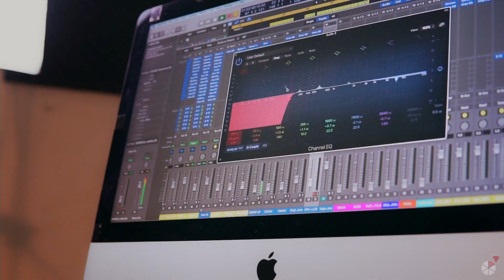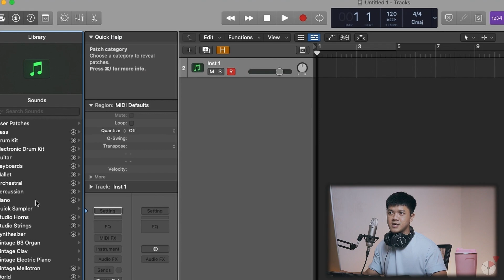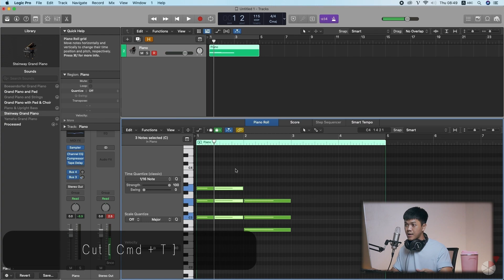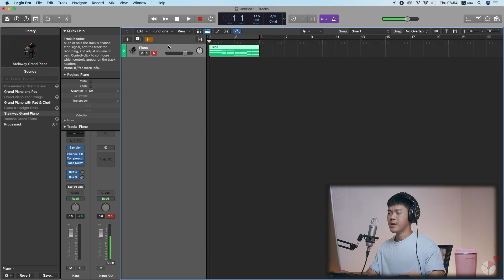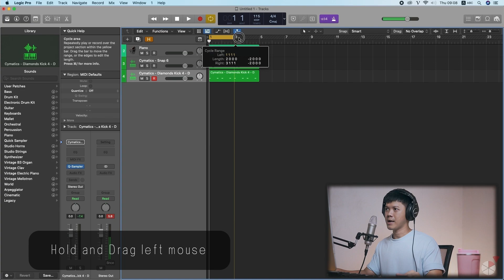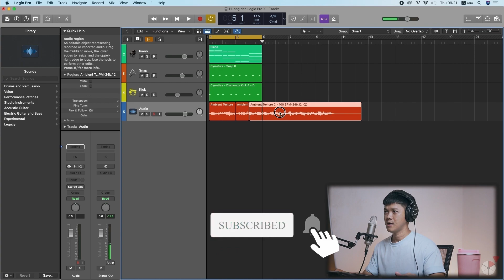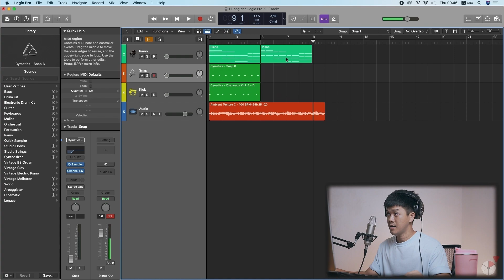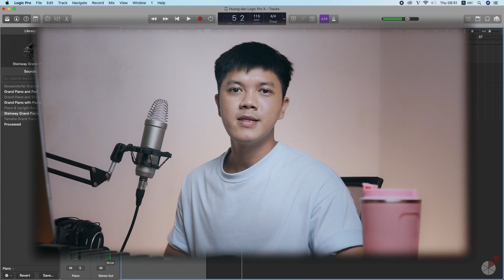Bỏ túi phần mềm Logic Pro X để làm được nhạc|Cực dễ hiểu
Trong video này, mình sẽ hướng dẫn cho các bạn cách sử dụng phần mềm Logic Pro X để hiểu được cách vận hành và có thể hoàn thành được một bài nhạc hoàn chỉnh.

00:00 - Lời nói đầu/Intro
00:28 - Cài đặt âm thanh ban đầu/Audio setting
02:35 - Tạo một track piano/Create a piano track
04:28 - Đổi tên, đổi màu cho track/Rename, change color for track
05:05 - Thu âm midi, vẽ midi cho track/Midi recording, midi drawing for track
05:50 - Mở piano roll và cáo thao tác chỉnh sửa nốt nhạc/Open, piano roll editing
10:45 - Tạo một track có tiếng snap/Create a “snap” track
12:30 - Tạo một có track có tiếng Kick/Create a “Kick” track
13:20 - Các công cụ ở phần timeline/Timeline tools
14:45 - Cách mở mixer và thêm các Fx/ How to open mixer and add FX for tracks
15:35 - Cách thay đổi “icon” cho tracks/Change icon for tracks
16:16 - Tạo một Audio track và chỉnh sửa nó/Create a Audio track and edit it
20:22 - Tạo mới một pattern dựa trên một pattern trước đó/Create a clone pattern
21:21 - Cách lưu một project, xuất âm thanh/Save project or Bounce
23:55 - Outro